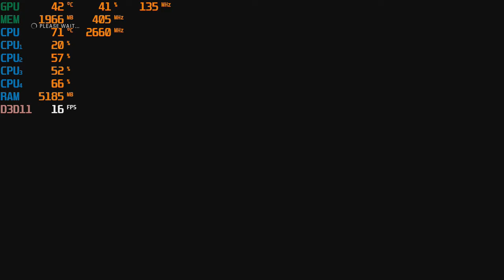F1 2018 at 720p with the GTX 750 TI - 2GB & the Intel Q8400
CPU: Core 2 Quad Intel Q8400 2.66ghz
GPU: Zotac GTX 750 TI 2gb gddr5 ($60 from Aliexpress)
Ram: Samsung 8gb ddr3 1066mhz (4x2gb)

*Link for GTX 750 TI: